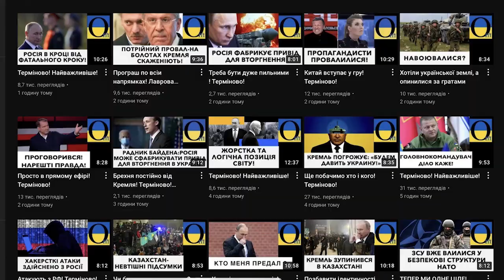Їм дають по зубам уже всі! Важливі новини!